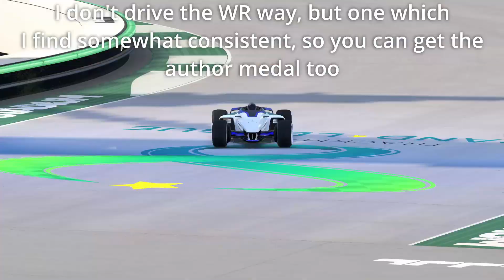Summer 2022 - 08 - Trackmania Author Guide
|Summer 2022 - Trackmania|

|Timestamps|
0:00 Introduction
0:21 Guide
0:55 Full Replay

|Replay file|
Direct download from TMX:

TMX:
Trackmania Club:
Xmilek's Crew